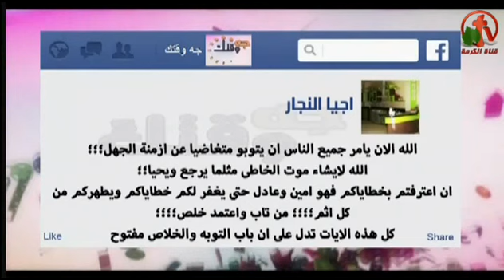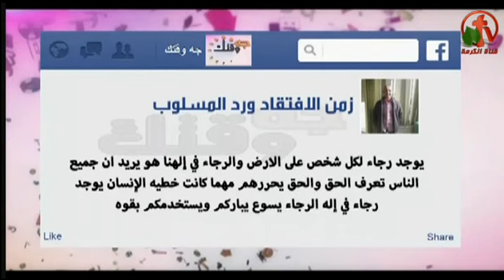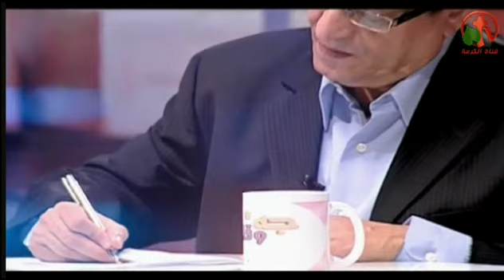يوجد رجاء - جه وقتك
تقديم: الأب توما رفعت
ضيف الحلقة: الأخ سامي جيد
There is hope - This is your time
Live on Alkarma tv Channel February 4, 2016
Presented by: Father Thomas Refaat
Guest Seminar: Brother Sami Gayed